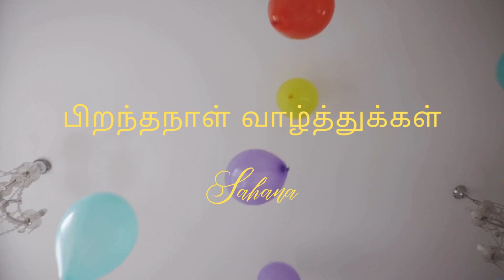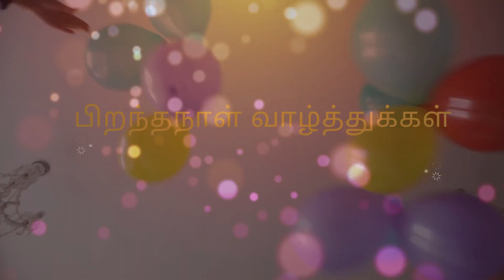Sahana Happy Birthday (Tamil) | Birthday Songs with name | Birthday Reel